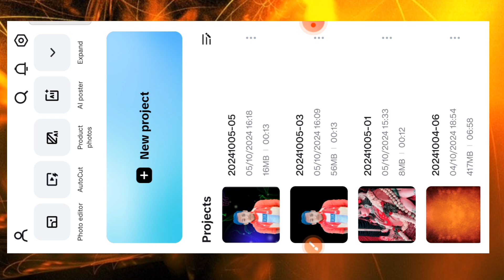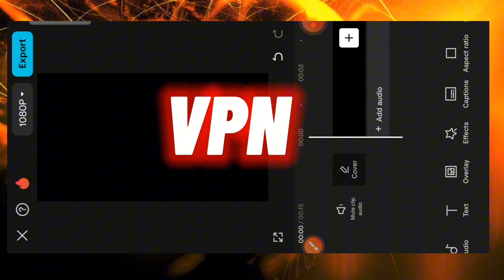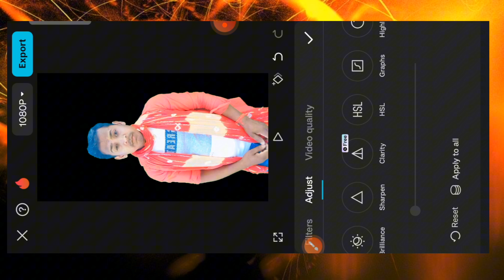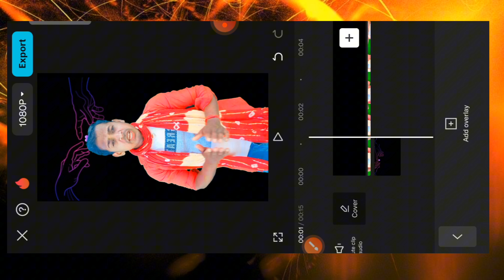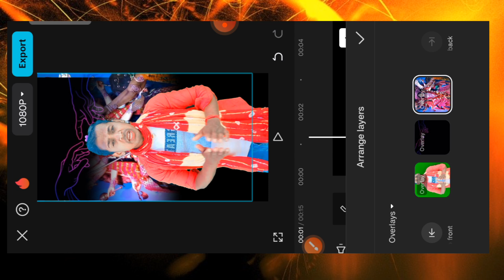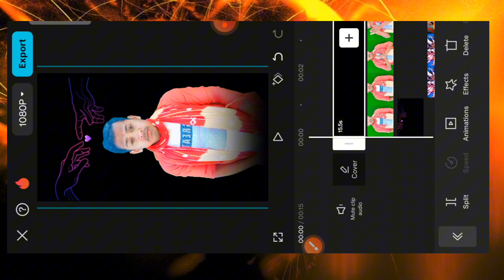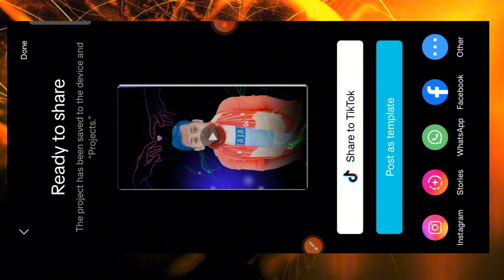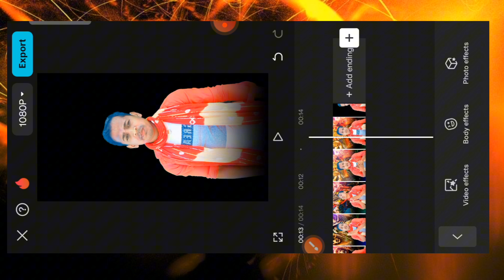दुर्गा मां का वीडियो कैसे बनाएं | Video ka Background Me Durga Maa ka Video Kaise chalaye Capcut in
मेरा सोशल मिडिया लिंक 👇
background me durga maa ka video capcut in
durga maa green screen video
devi maa green screen video
background me durga maa ka video edit capcut se
capcut se background
capcut se background remove
capcut ganpati video editing
capcut video editing maa
capcut mahadev video editing
capcut template video background